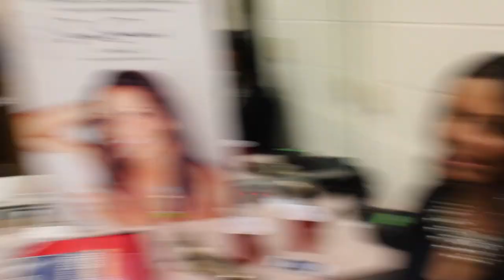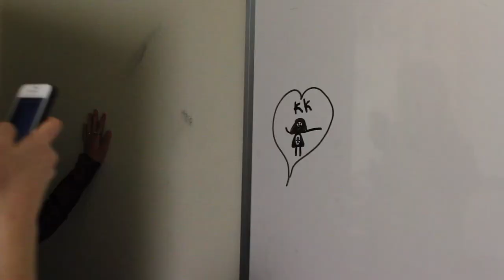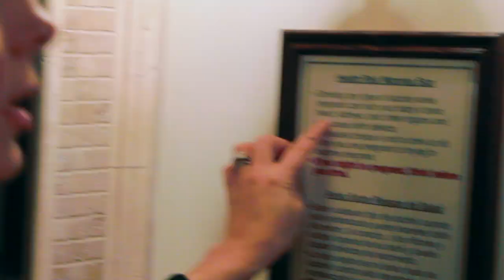Sara Evans - Simply Sara - The Milly Chronicles Webisode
This week's SimplySara takes us back to the very beginning of KK's pregnancy, all the way to the arrival of the latest addition to the Evans family, Milly Jewel!